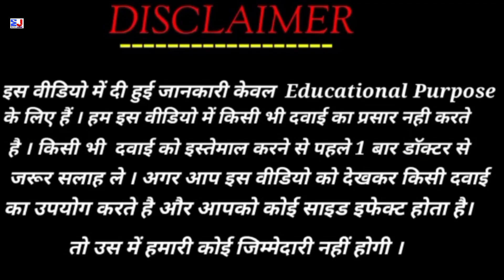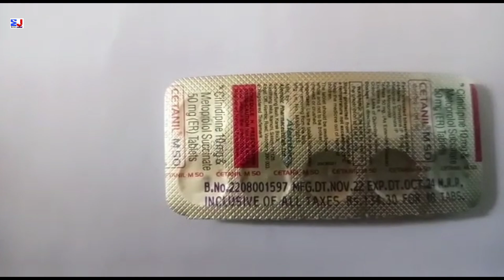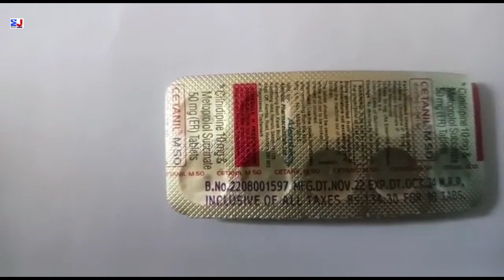Cetanil M 50 Tablet | Cilnidipine & Metoprolol Succinate Tablets | Cetanil M 50mg Tablet Uses Dosage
Cetanil M 50 Tablet | Cilnidipine & Metoprolol Succinate Tablets | Cetanil M 50mg Tablet Uses Dosage Side effects benefits Composition review in Hindi
Cetanil M 50 Tablet Uses in Hindi
Cetanil M 50 Tablet Review

kindly note